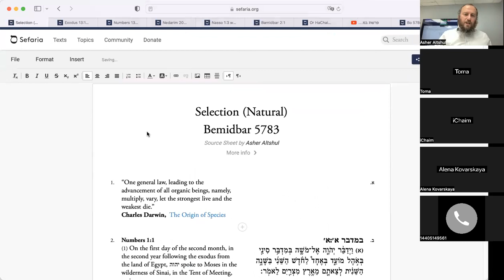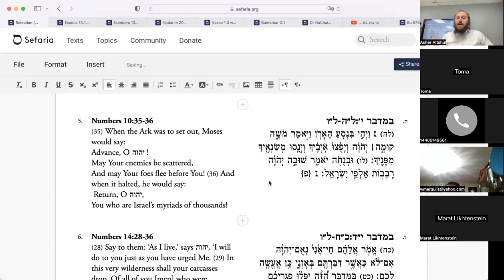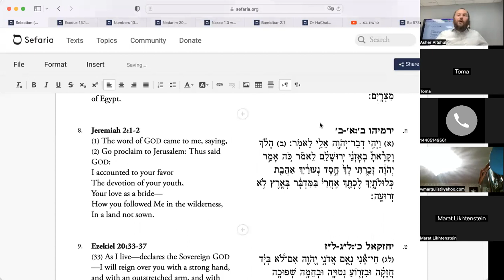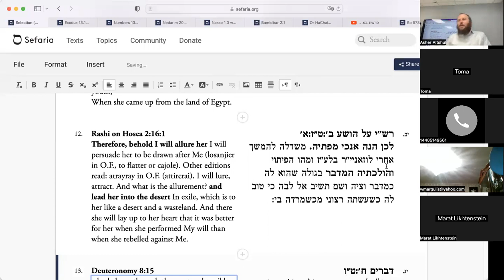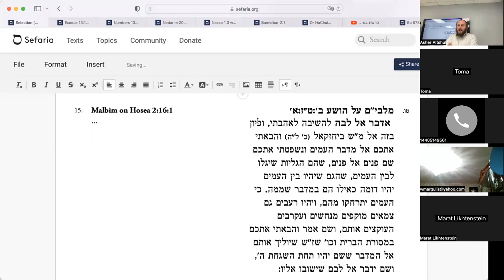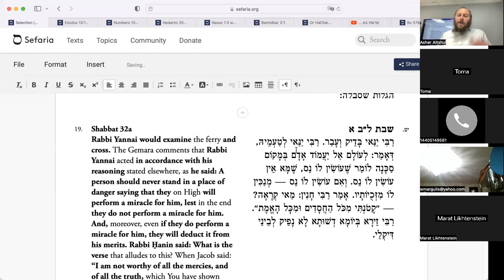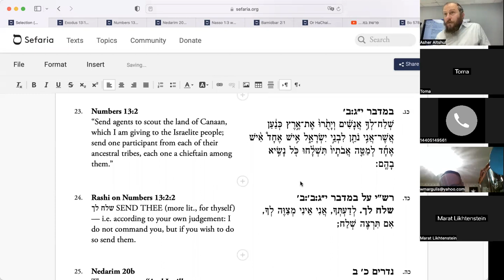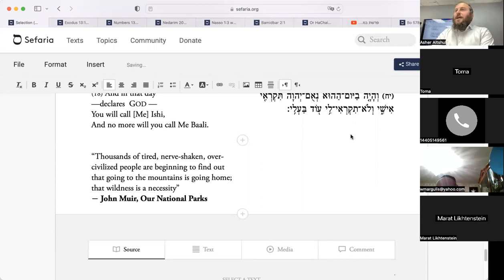«Селекция» Бемидбар -5783 weekly Torah lecture w/Asher Altshul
Uncut, unedited... Raw Torah - Лекция по недельной главе с Ашером Альтшулем.
Записано на еженедельной лекции по недельной главе Торы. Каждый Четверг в в Синагоге Беит Шалом 2710  Ave X Brooklyn NY 11235